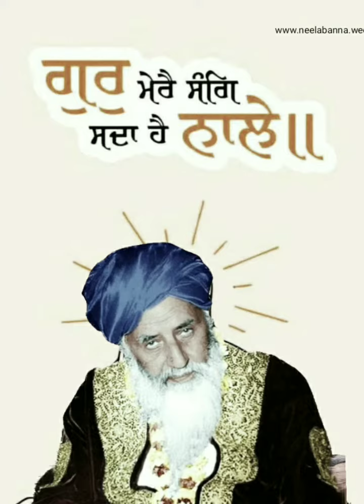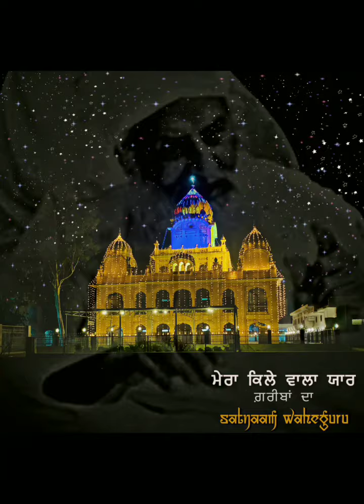Vadhaiya Satgur Tainuu🙏🏻✨han Gareebnawaz Kile Wale PatshahJi 🙏🏻✨Dhan ShriMataji ✨🙏🏻